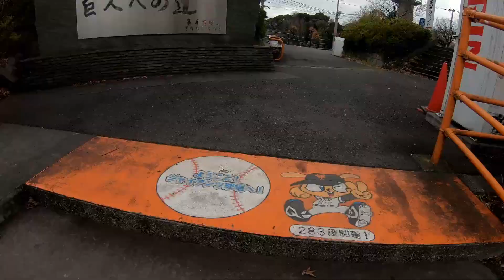巨人への道（ジャイアンツ球場への階段）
京王よみうりランド～ジャイアンツ球場